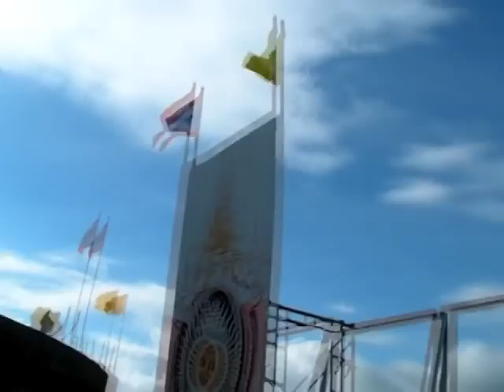The Big Buddha Phuket - Phra Puttamingmongkol Akenakkiri Buddha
We decided to visit the Giant Buddha that is being built on Phuket Island. It is any easy drive form Phuket Town and the main beaches.